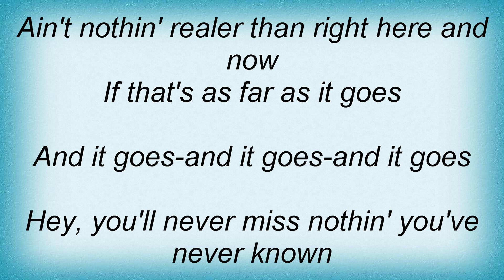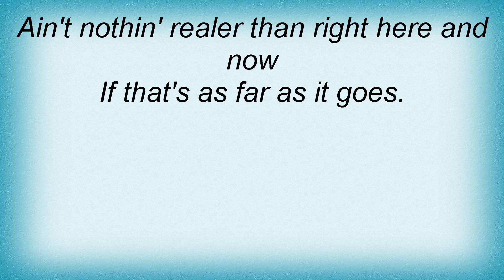Kris Kristofferson - How Do You Feel Lyrics